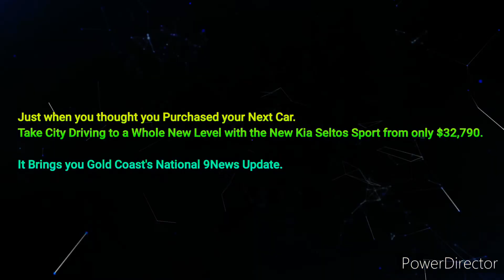Gold Coast 90.9SeaFM - 5PM News Update, Monday September 19th 2022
With Mel Houston